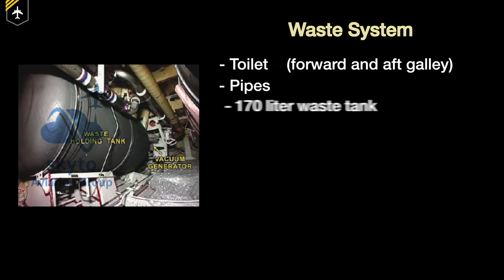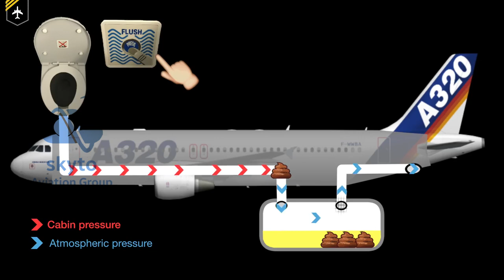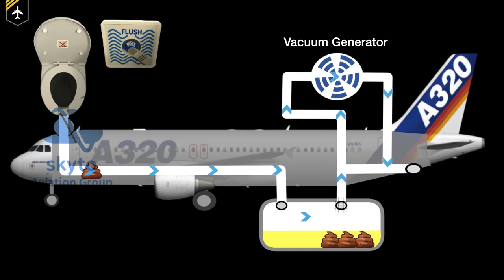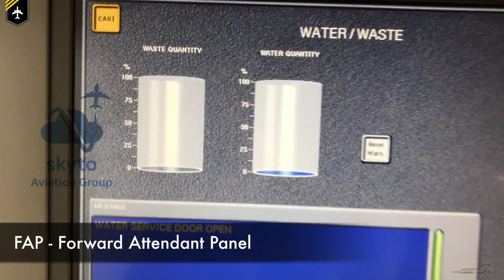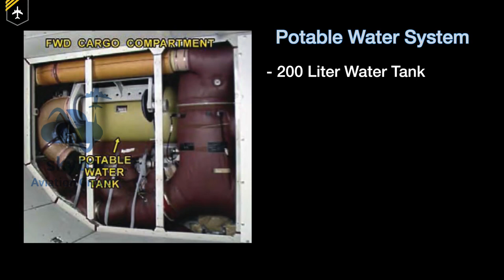دستشویی هواپیما چطور کار می کنه؟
حمایت مالی از کانال اسکایتو
اگر برای شما هم این سوال وجود دارد که دستشویی (توالت) هواپیما چطور کار می کند؟ و آیا محتویات توالت هواپیما به بیرون میریزد یا خیر حتما این ویدیو را مشاهده کنید.
special thanks to joe
to watch the english video on the main channel of captian joe, refer to the following link: